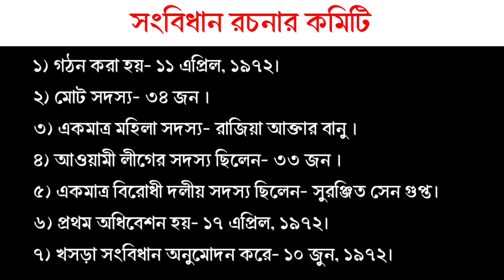সংবিধান রচনার কমিটি 📚📝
সাম্প্রতিক সাধারন জ্ঞান
সাম্প্রতিক সাধারণ জ্ঞান ২০২৪
সাধারণ জ্ঞান কুইজ
সাম্প্রতিক সাধারণ জ্ঞান ২০২৩ বিসিএস
সাধারণ জ্ঞান আন্তর্জাতিক বিষয়াবলী
বিভিন্ন সালের পরীক্ষায় আসা সাধারণ জ্ঞান
সাম্প্রতিক আন্তর্জাতিক সাধারণ জ্ঞান ২০২৩ আপডেট